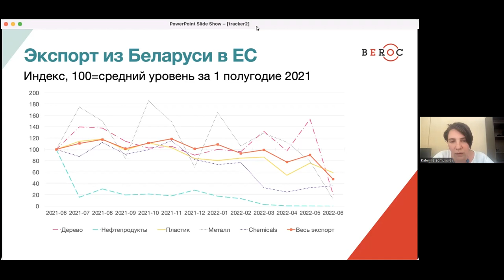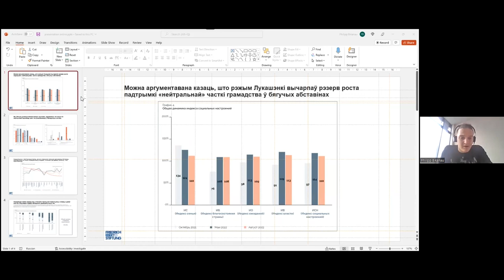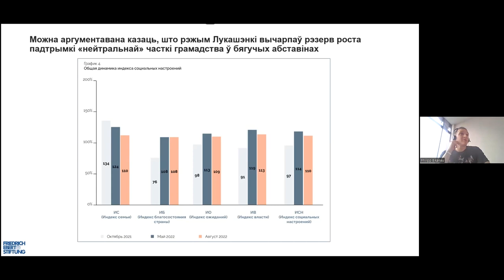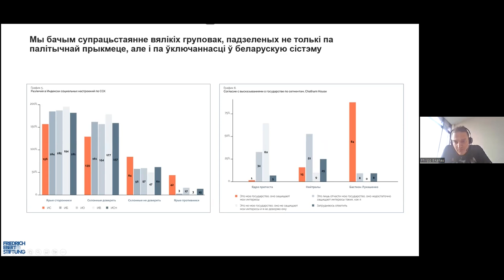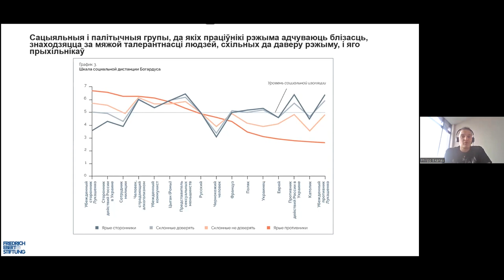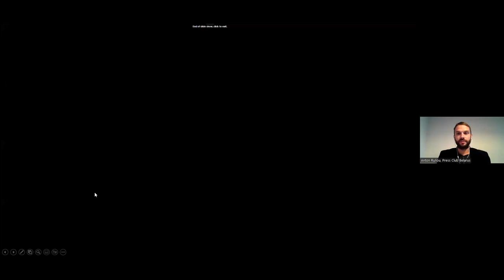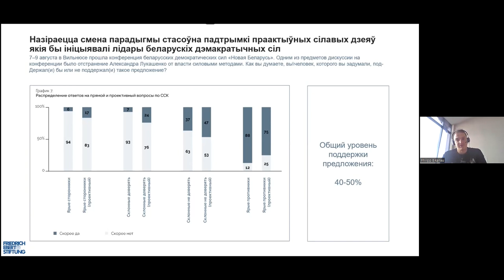Сколько беларусов поддерживает смену власти силовым методом? Беларусский трекер перемен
Недавний опрос показал, что большинство оппонентов Александра Лукашенко поддерживают смену власти в Беларуси силовым методом. Авторы доклада провели два замера общественного мнения. Они опросили 1010 респондентов с 17 по 31 августа 2022 года и 502 респондента с 17 по 21 августа.

Результаты доклада представили:

- Павел Слюнькин, ассоциированный аналитик Европейского совета по международным отношениям;
- Артем Шрайбман, основатель агентства Sense Analytics;
- Филипп Биканов, независимый социолог;
- Геннадий Коршунов, старший аналитик «Центра новых идей»;
- Катерина Борнукова, академический директор BEROC и приглашенный профессор Университета Карлоса III в Мадриде;
- Лев Львовский, старший научный сотрудник BEROC.

Что такое Беларусский трекер перемен?

Беларусь сегодня переживает самый турбулентный период своей независимой истории. Война в Украине, начавшийся в 2020 году политический кризис, затяжные массовые репрессии, беспрецедентные санкции и международная изоляция – все это слилось в «идеальный шторм», который ставит множество новых вызовов перед исследователями.

За пеленой информационного потока становится все сложнее видеть и вычленять устойчивые и относительно долгосрочные тренды. Чтобы попытаться решить эту задачу, шесть белорусских экспертов раз в три месяца готовят совместный аналитический доклад – «Беларусский трекер перемен».

00:00:00 Начало
00:01:55 Вступительное слово Валерии Клименко, координатора проектов Фонда Фридриха Эберта по Беларуси
00:04:06 Слюнькин о внешней политике Беларуси
00:12:15 Шрайбман о внутренней политике Беларуси
00:21:21 Борнукова с информацией о внешне-экономическом аспекте
00:28:55 Львовский о состоянии внутренней экономики Беларуси
00:34:40 Биканов с результатами социологического анализа общественного мнения
00:48:16 Коршунов: Взаимоотношения общества и режима в военное время
00:59:56 Блок вопросов

Следите за мероприятиями Пресс-клуба
на сайте press-club.pro